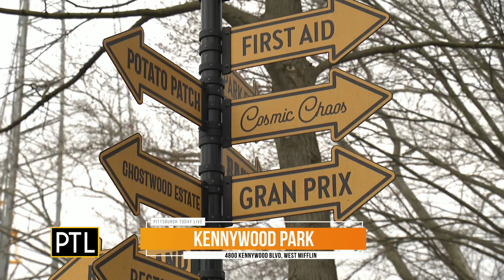Celina Pompeani-Mathison previews what's to come at Kennywood!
Celina is at Kennywood Friday morning to learn what's new at Kennywood this season!